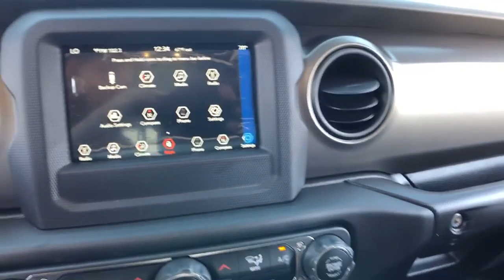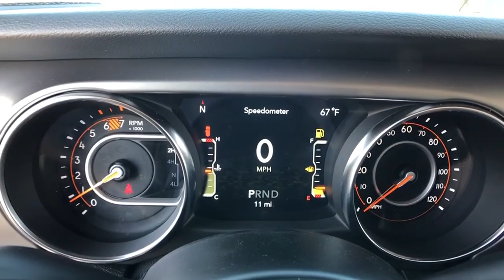2019 Jeep Wrangler Tulsa, Broken Arrow, Bixby, Claremore, Owasso, OK DT3851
Black Clearcoat New 2019 Jeep Wrangler available in Owasso, Oklahoma at Jim Glover Chrysler Dodge Jeep RAM Fiat. Servicing the Tulsa, Broken Arrow, Bixby, Claremore, OK area.
2019 Jeep Wrangler Unlimited Sport S - Stock#: DT3851 - VIN#: 1C4HJXDN4KW686574

$4,966 off MSRP! Black Clearcoat 2019 Jeep Wrangler Unlimited Sport S 4WD 8-Speed Automatic 2.0L 4-Cylinder TurbochargedbrbrThank you for shopping at Jim Glover Dodge Chrysler Jeep Ram Fiat! We are committed to providing an excellent customer service experience during your vehicle purchase. We know you have options when choosing where to buy your next vehicle, here are a few reasons why your best choice is right here at Jim Glover Dodge: -Honest and transparent pricing -No pressure environment -Free Carfax history report -Most value for your trade-in -The Glover Guarantee -Engines for Life -Five day exchange program -Free delivery within 100 miles.brbrbrThank you for choosing Jim Glover Dodge Chrysler Jeep Ram Fiat, we appreciate the opportunity to earn your business for life. Whether you are looking for a new Dodge, Chrysler, Jeep, Ram, Fiat or pre-owned car, truck, or SUV you will find it here. We have helped many customers from Tulsa, Oklahoma City, Sand Springs, Broken Arrow, Owasso, Sapulpa, Claremore, Okmulgee, Stillwater, Muskogee, Bartlesville, Joplin, Coffeyville and Ft. Smith find the vehicle of their dreams!